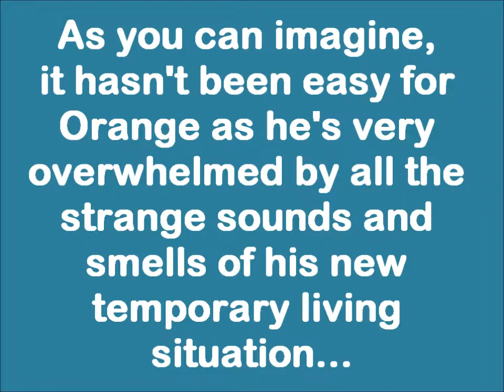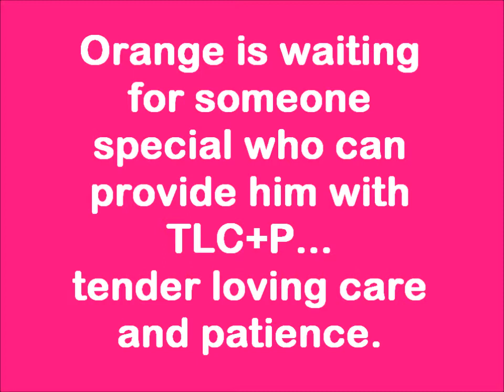Orange is the New Black! ADOPTED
Meet Orange is the New Black, a 4-year-old orange boy cat. Orange is the New Black arrived at Seattle Humane as a transfer from another shelter where he was abandoned in the shelter's night drop, so his history is a bit of a mystery. As you can imagine, it hasn't been easy for Orange, as he is very overwhelmed by all the strange sounds and smells of his temporary living situation. It may take him a bit longer to adjust to a new home, but we believe he can regain his confidence once he knows he is safe and protected by his loving new family. To help him with his confidence, Orange may benefit from living with another feline friend as an indoor-only cat. He will also have to go home with cat-experienced humans who can provide Orange with TLC+P, tender loving care and patience. Visit Orange is the New Black today at Seattle Humane!